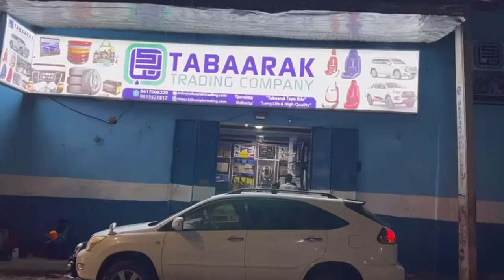DHACDO FOOL XUN :Dhallinyaro Soomaaliyeed oo lagu Gubay Dukaan kooda dalka Koonfur Afrika.